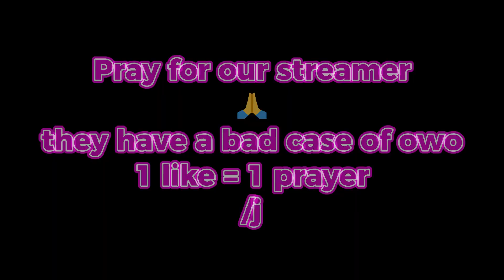Twig Moments from Exploring Inazuma (oops! all owo)